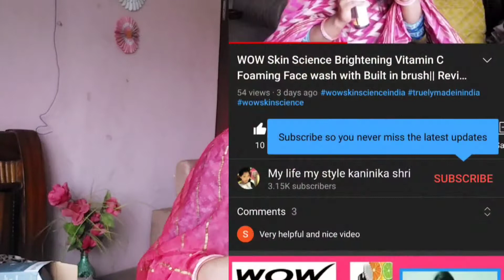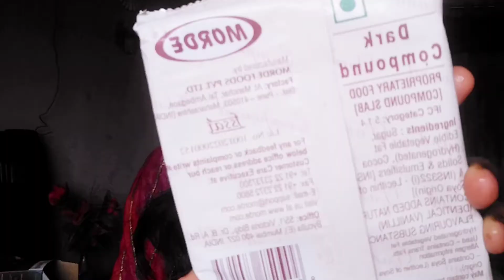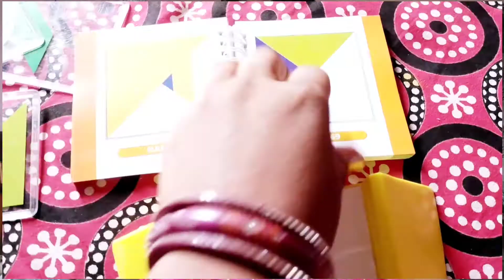Amazon Haul||Birthday Month Shopping|| kaninika